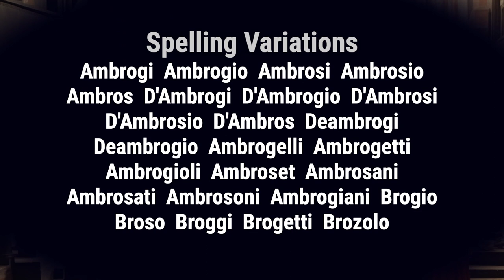Ambrosio from Italy 🇮🇹 - Meaning, Origin, History & Migration Routes of Surname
The surname Ambrosio originated from the name Ambrose, derived from the Latin Ambrosius, which means immortal. The name became popular due to devotion to Saint Ambrose, one of the four Fathers of the Western Christian church. He was the Bishop of Milan in the 4th century and a courageous opponent of Arianism.

Ambrosio from Italy originated in Bolgna (Latin: Bononia), the largest city and the capital of Emilia-Romagna Region. The University of Bologna, founded in the 11th century, was famous for Dante and Petrarch. The family is associated with the famous Italian painter Ambrogio Lorenzetti and other notable artists.